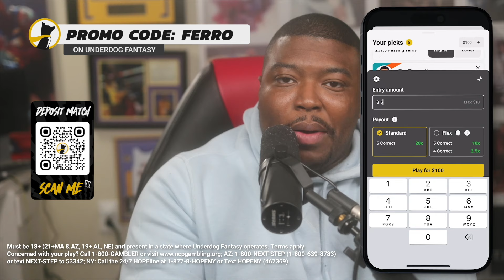Ferro TICKS On Yuki Kawamura First Basket Being Celebrated More Than Historic Pippen Jr TRIP DOUBLE